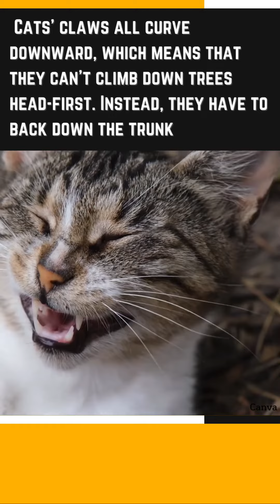Cat facts in 60 secs #2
Kitty cat meow meow!